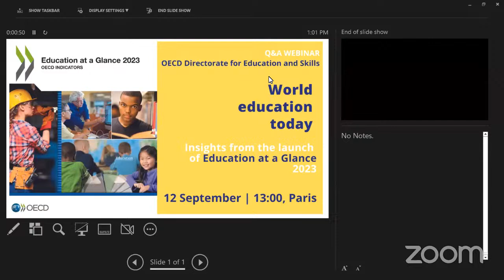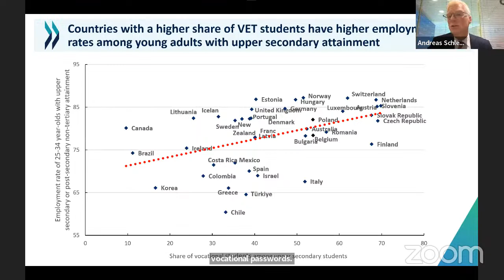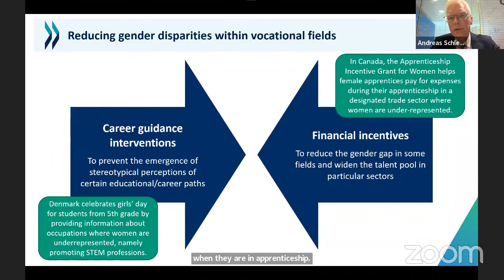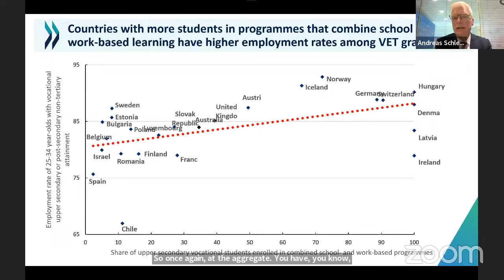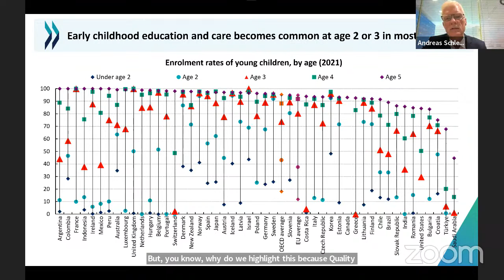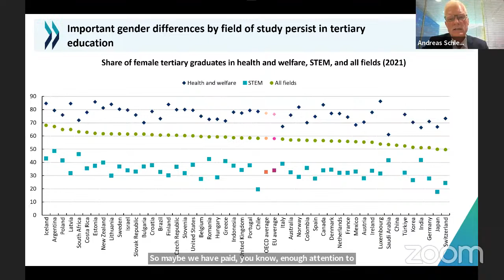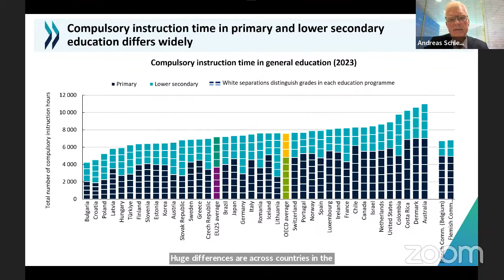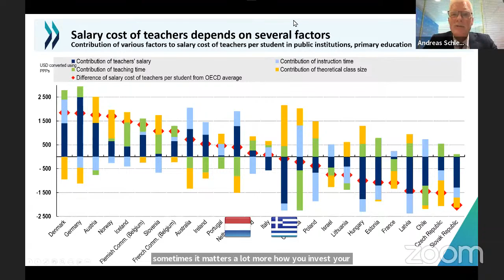Copy of World education today: Insights from the launch of Education at a Glance 2023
Teacher salaries, hours of compulsory education, educator genders, conspiracy theories: data on all this and more is included in this year’s Education at a Glance (EAG). EAG is the most authoritative source of data published each year on the structure, finances, and performance of education systems across OECD countries and partner economies.

Andreas Schleicher, OECD Director of Education and Skills, will present data and reveal insights from the 2023 report, the focus of which is Vocational Education and Training, with the aim of empowering educators, policymakers, and stakeholders with the data and analysis.